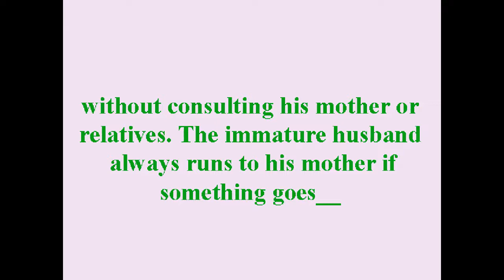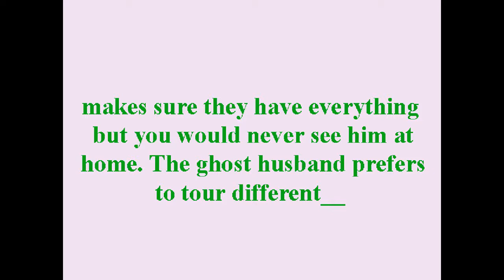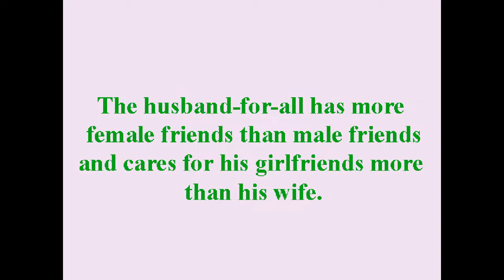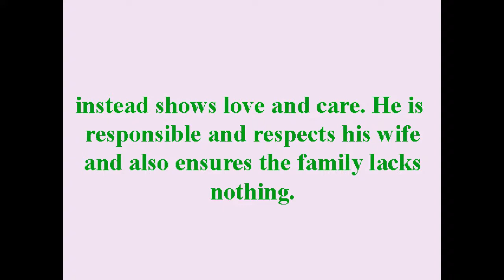9 Types Of Husbands